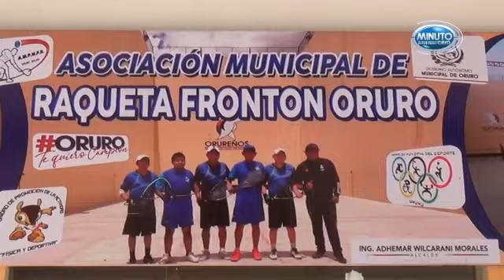Cochabamba Campeón Nacional de Pelota a Raqueta en Senior damas, Oruro logró el Subcampeonato